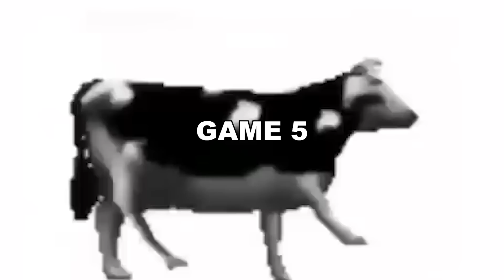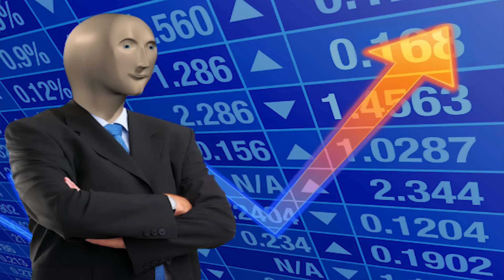Teros is a PROBLEM...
Follow the socials!